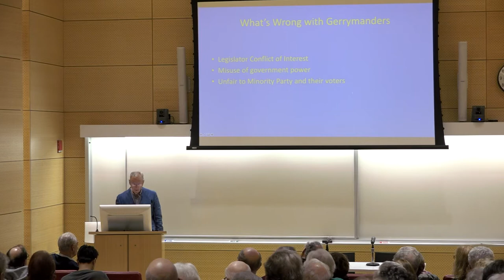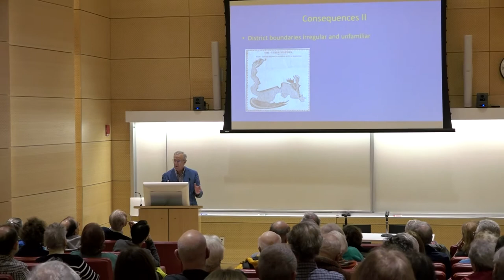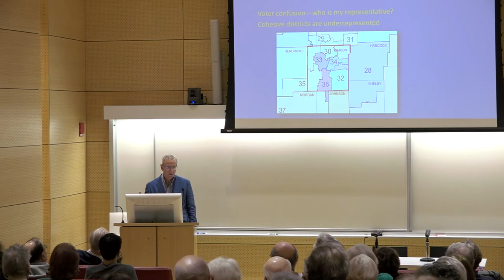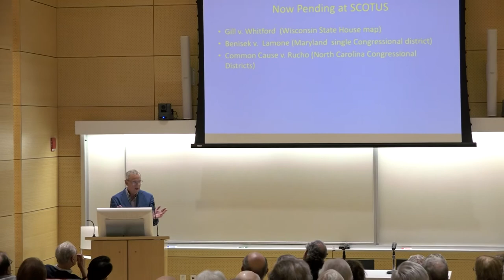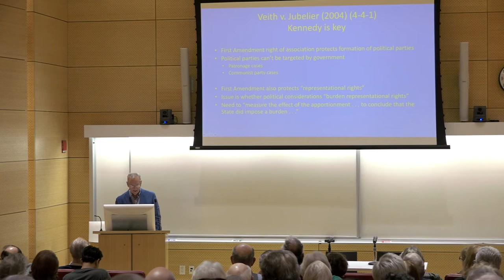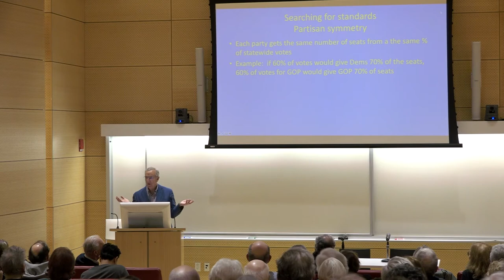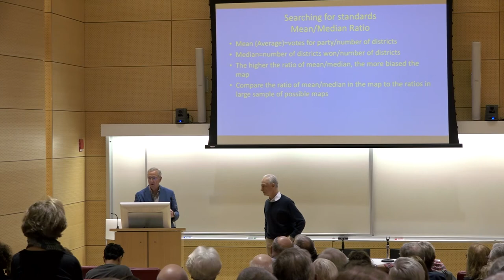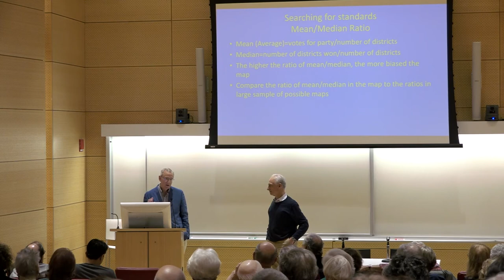Fridays@One: U.S. Supreme Court Considers Gerrymandering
Presented by the Institute for Retired Professionals.

A lecture by Theodore R. Boehm, former Justice of the Indiana Supreme Court. A landmark case from Wisconsin concerning partisan gerrymandering will be decided by the U.S. Supreme Court in 2018. Justice Boehm has been involved in such cases for decades, and will explain the history of gerrymandering and what’s at stake in this important case before the Supreme Court.

Location:
Room UL104, University Center
Friday, April 27, 2018 at 1:00 pm to 3:00 pm